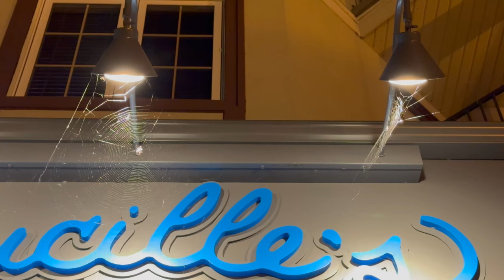Little Switzerland in CANADA | Village Night Walk and Autumn Colors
Little Switzerland in CANADA| Village Night Walk and Autumn Colors | 4K Canada travel video vlog
In this video we spend one night and day in Mont-Tremblant Quebec Canada and filmed some beautiful autumn sceneries, hotel accommodation Ermitage du Lac tremblant, gondola ride and beautiful autumn leaves colors on Laurentian Mountains. Video start in the evening when we arrived to Mont-Treamblant; we were able to film some night life in Mont-Tremblant Quebec - which was so relaxing and peaceful. In the morning we walk in the village and took village gondola where we could see beautiful autumn leaves colors and colorful village. Discover the enchanting beauty of Mont-Tremblant, a hidden gem nestled in the heart of Canada that's often referred to as "Little Switzerland."